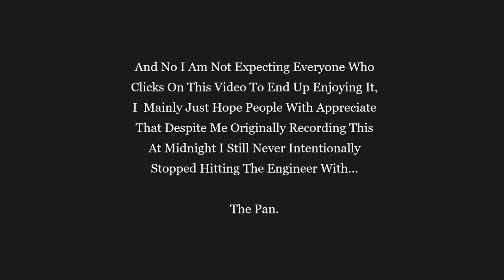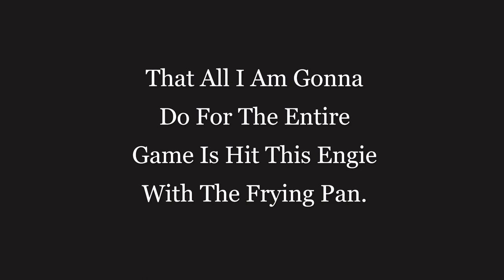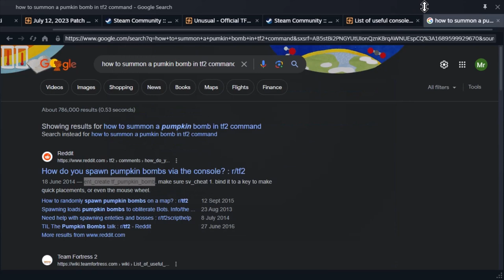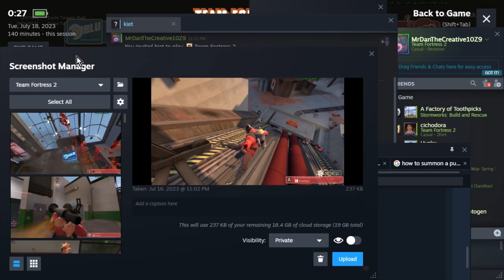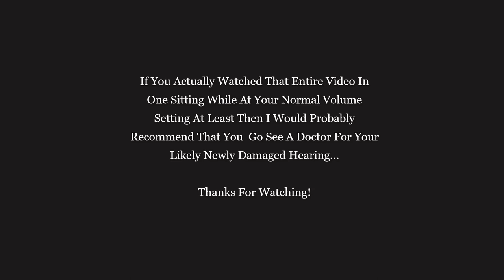Funny And Loud Frying Pan Moments [TF2]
A frying pan, frypan, or skillet is a flat-bottomed pan used for frying, searing, and browning foods. It is typically 20 to 30 cm (8 to 12 in) in diameter with relatively low sides that flare outwards, a long handle, and no lid. Larger pans may have a small grab handle opposite the main handle. A pan of similar dimensions, but with less flared, more vertical sides and often with a lid, is called a sauté pan. While a sauté pan can be used as a frying pan, it is designed for lower heat cooking.